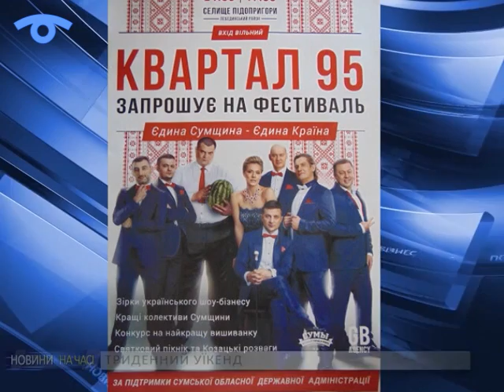На сумчан чекають три вихідних дні, насичені яскравими подіями